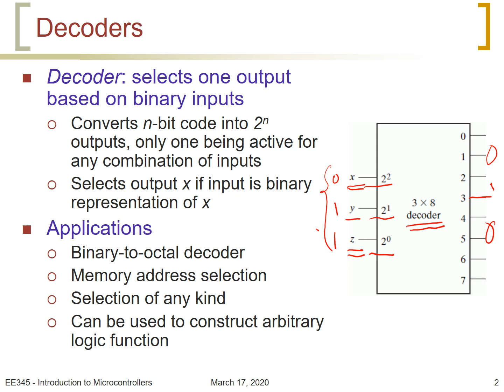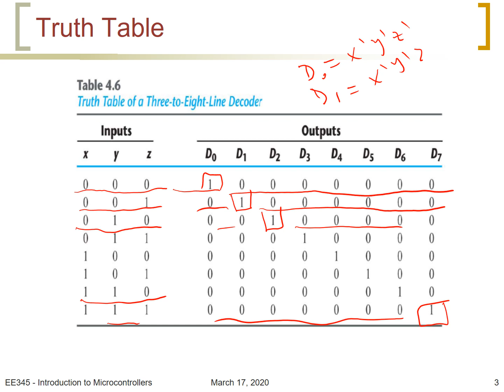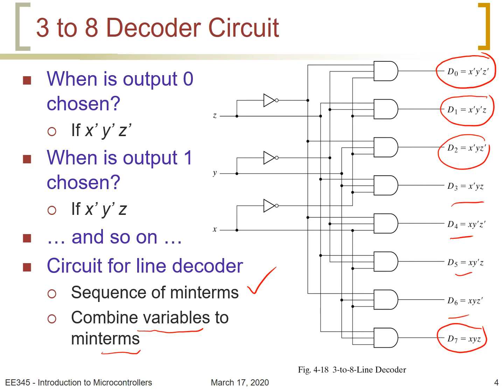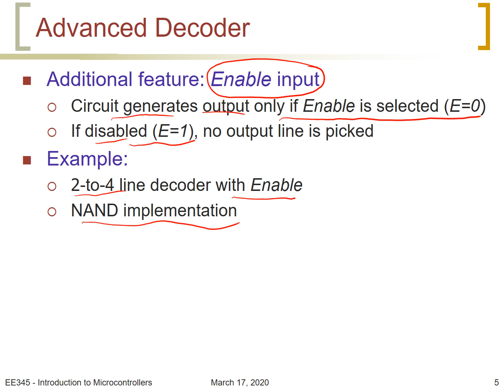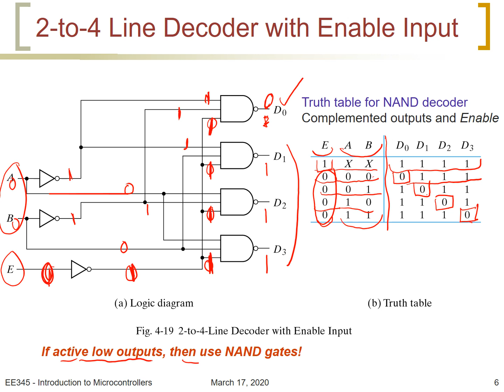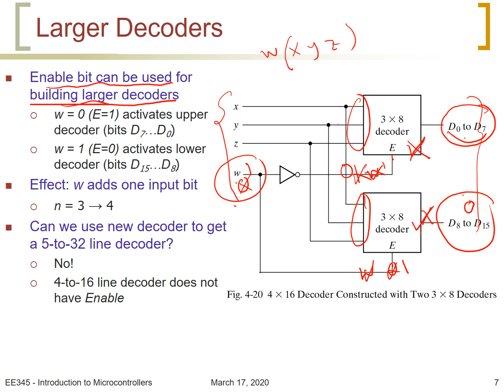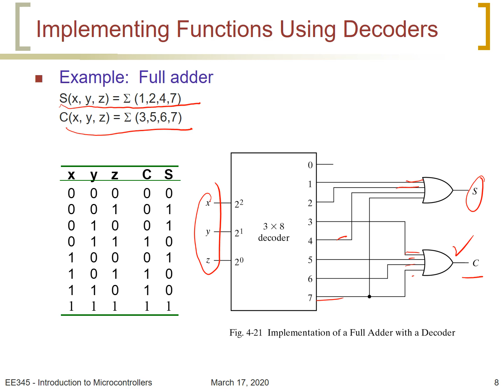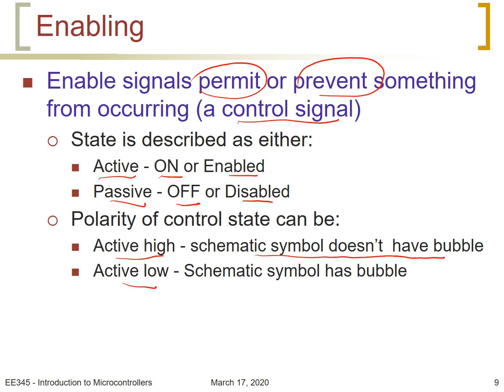Chapter 4 part 6 Decoders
This video explains the design of decoders, constructing larger decoder from smaller ones, and the use of decoder for implementing combinational circuits.